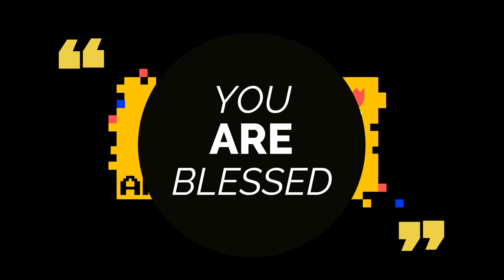Shekinah Garden Church Sunday School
Watch Our Sunday School And Be Blessed